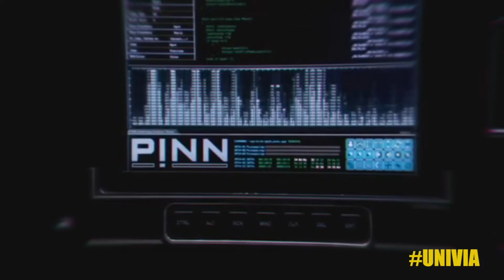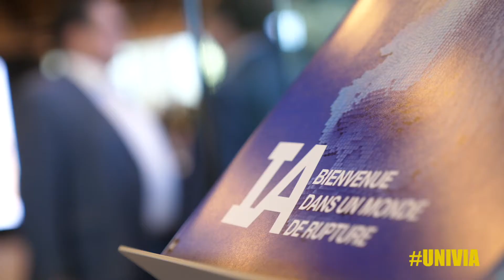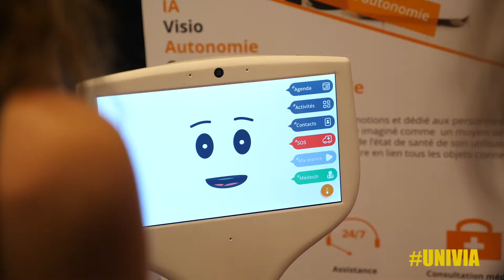6ème Edition Université des Entrepreneurs 4 juillet 2019